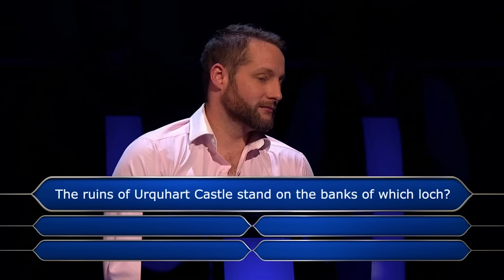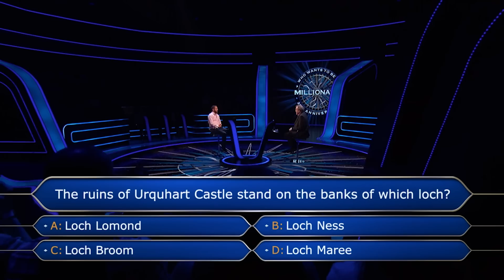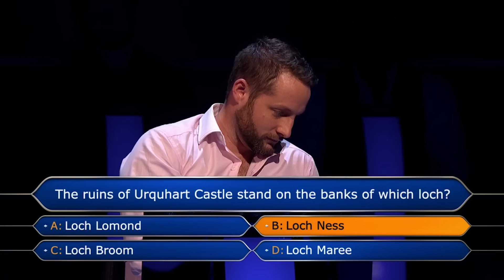Incredible Story Behind £125,000 Win | Who Wants To Be A Millionaire?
Gareth from Halifax has an incredible reason as to why he knows the location of Uquhart Castle.